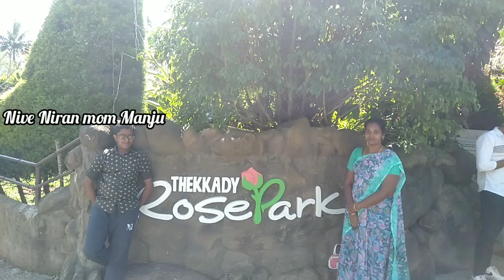Rose park ka சுற்றிப் பார்க்கலாம் வாங்க | Family trip | @NiveNiranmomManju